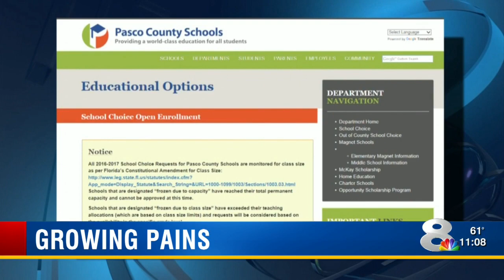Pasco Co. parents ‘frozen out’ of choosing schools during rezoning process